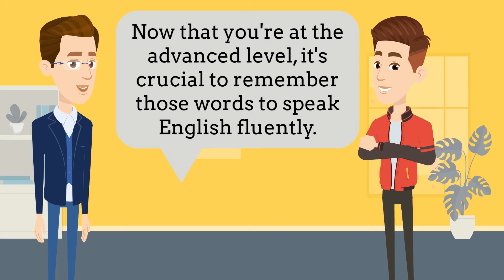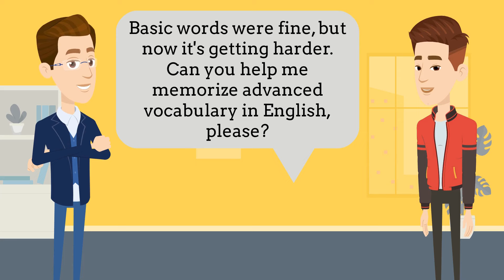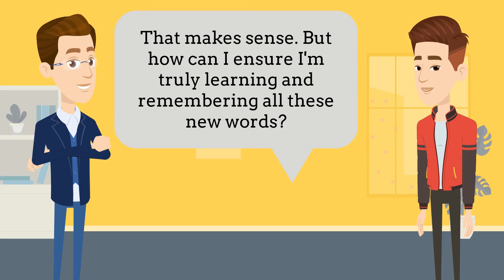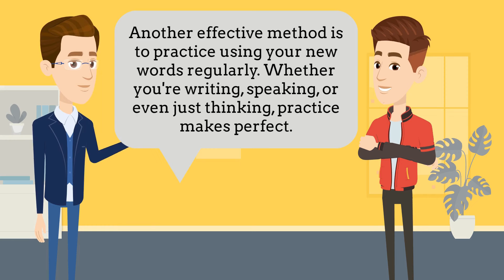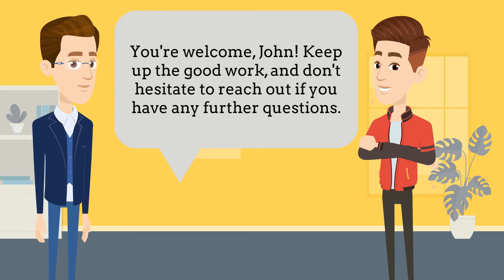Improve Your English (How Can I Enhance my Advanced English Vocabulary?) Elevate you English